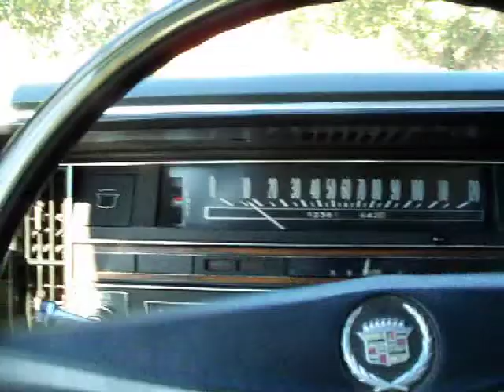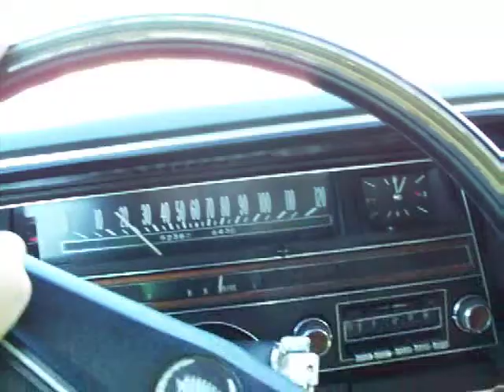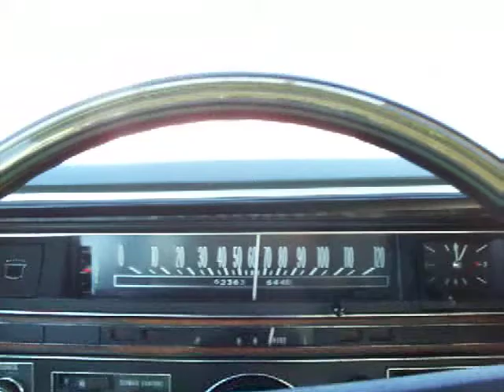Driving the 69 limo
This video is a short trip with the 1969 Cadillac factory limousine. Sorry about the extra bright view out of the windshield.